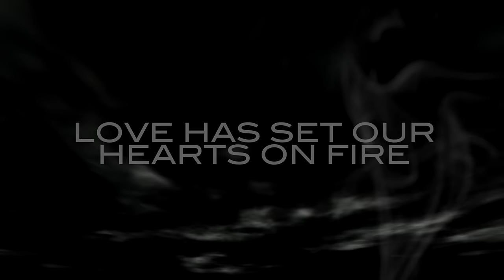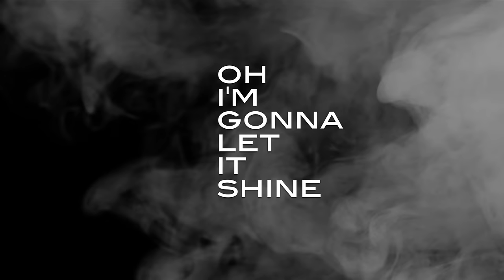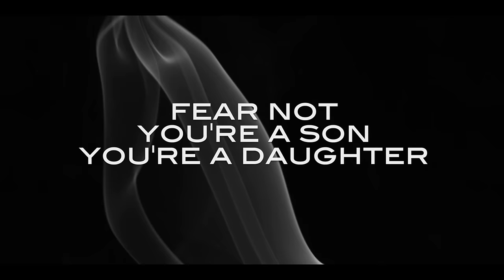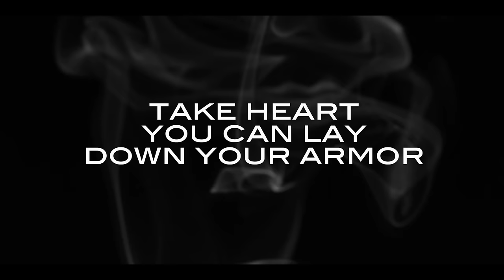Brett & Emily Mills - Wild Torch (Lyric Video)